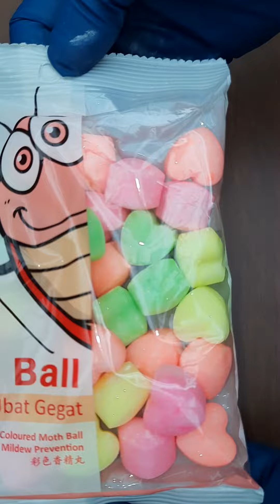Colored hearts 💕 🤍💖😍 mothballs crushing